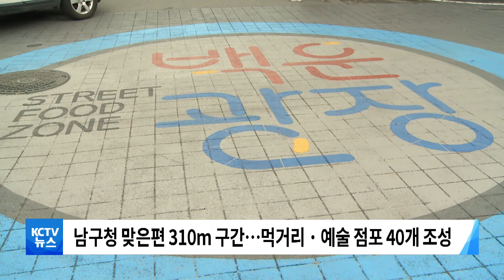220831 백운광장 '스트리트 푸드존' 본격 운영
■ 백운광장 '스트리트 푸드존' 본격 운영

백운광장 일대에
'스트리트 푸드존'이
본격적으로 운영을 시작했습니다.

스트리트 푸드존은
백운광장 일대 도시재생 뉴딜사업의 일환으로
남구청 맞은편 약 310m 구간에 마련돼
아시아 음식을 비롯해 양식류 등
먹을 거리 점포 25곳과
문화·예술 점포 10여 곳 등
총 40개의 점포가 조성됐습니다.

남구는 스트리트 푸드존 인근에
내년 하반기 준공을 목표로
1백40여 대의 주차가 가능한
공영 주차장 건립을 추진 중에 있어
푸드존 활성화에 힘을 실을 계획입니다.